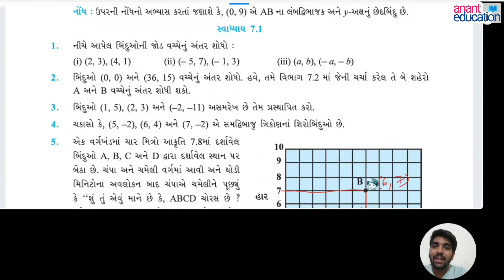std 10 maths chapter-7 (યામભૂમિતિ) Ex.7.1 Q.7, 8 by jigarsir | Std 10 Maths Ch7 part-4